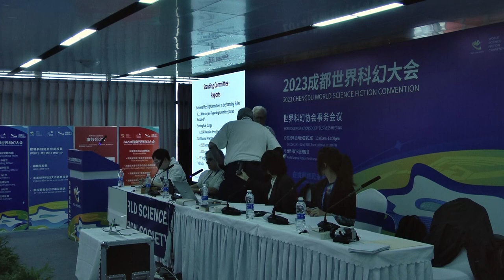2023 WSFS Business Meeting - Thursday Preliminary Meeting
The Business Meeting of the World Science Fiction Society, held at Chengdu 2023, the 81th World Science Fiction Convention, in Chengdu, China. The convention ran October 18-22, 2023. Business Meeting sessions started on Thursday, October 19.

The Preliminary Business Meeting set debate time limits for constitutional amendments, standing rules changes, and resolutions, received reports from committees of WSFS and of the Business Meeting, and received financial reports from Worldcon and NASFiC committees. Attempts to postpone indefinitely (kill) several new constitutional amendments were made, but none were successful. The meeting also dealt with motions to continue ad hoc committees. The members of standing Business Meeting committees were reappointed.Resolutions to extend the Hugo Award eligibility of specific works passed without objection or debate.

There was no videographer available to operate the camera for this meeting, and therefore all footage is only of the head table. Some of the debate in this meeting is in Chinese. There was simultaneous translation available at the meeting, and automated CART translation on one of the room screens, but no way to capture this for the video.